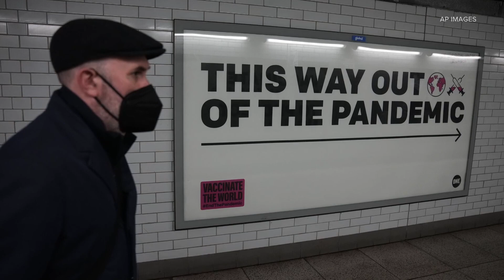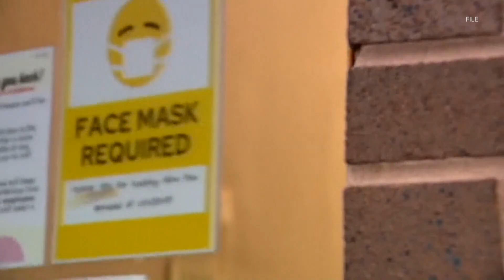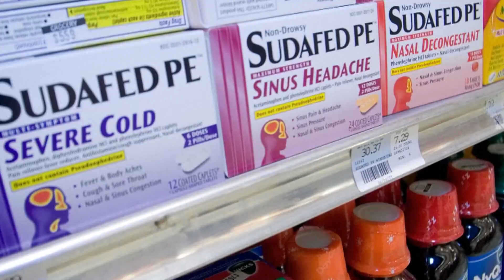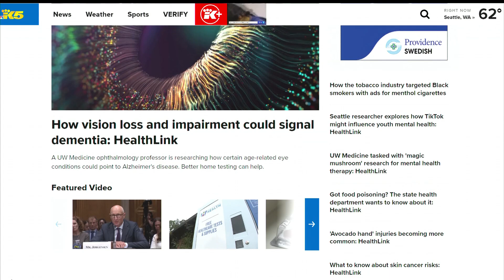What to know about this season's flu vaccine: HealthLink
Announced earlier this year, this year's flu vaccine targets three strains versus the traditional four. Doctors explain why this is a good thing.